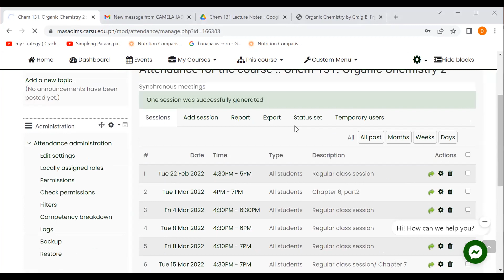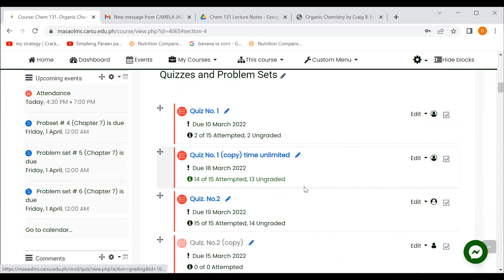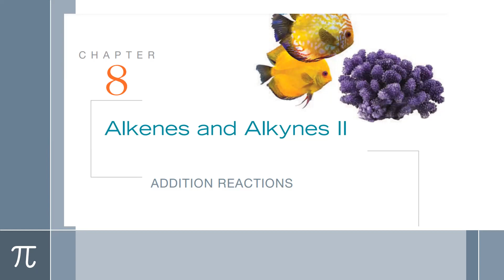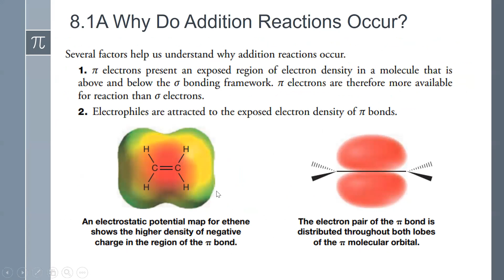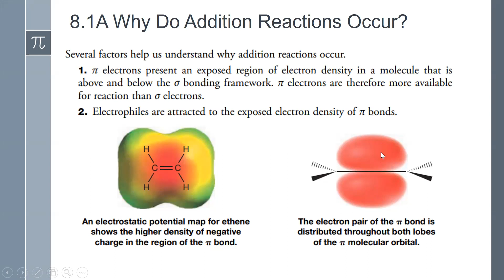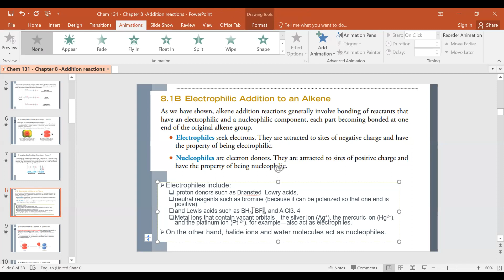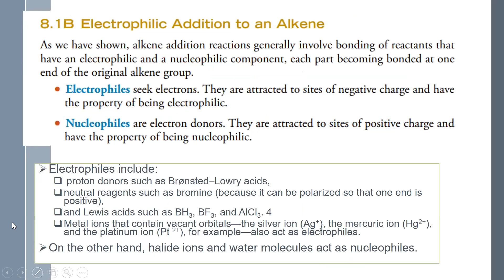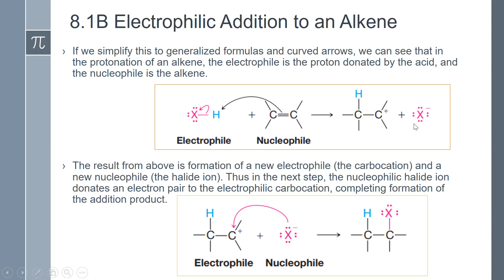Chem 131 Chapter 8- Lecture 1 (Part 1)